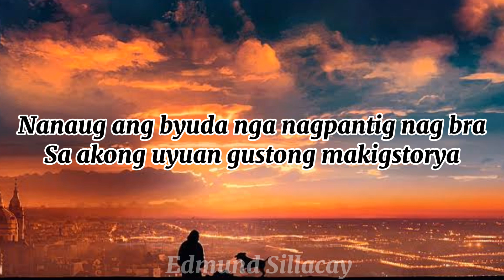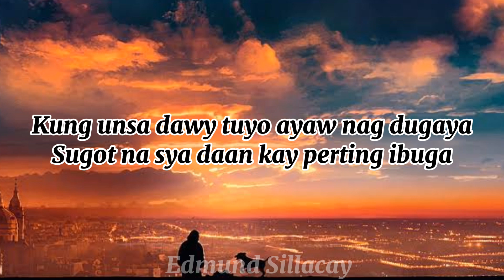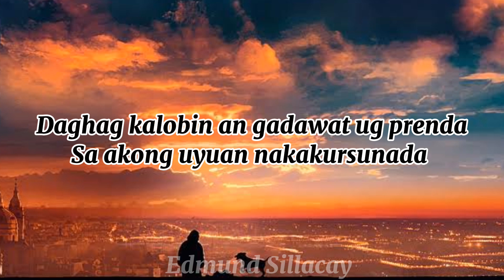Byuda Parody Song by Charles Celin